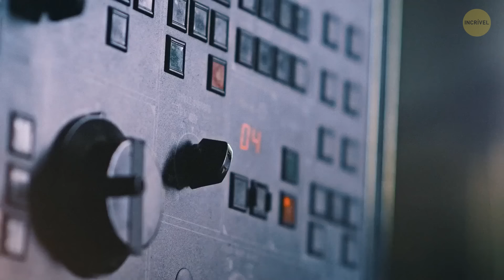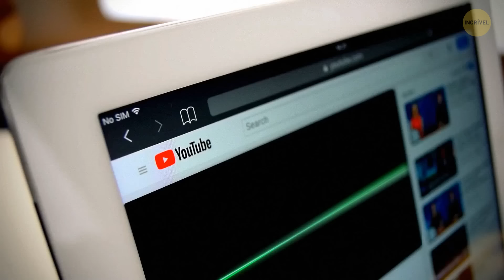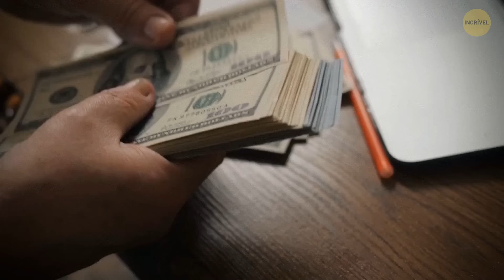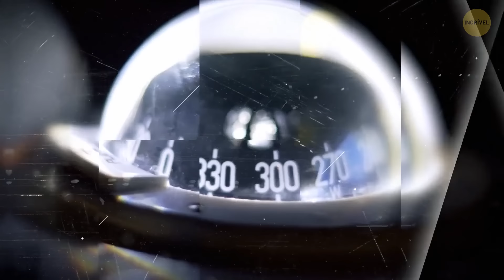Explicação das luzes misteriosas na Lua que chocaram os cientistas